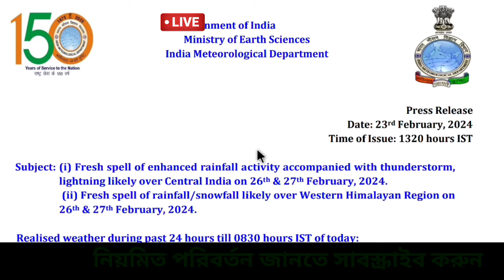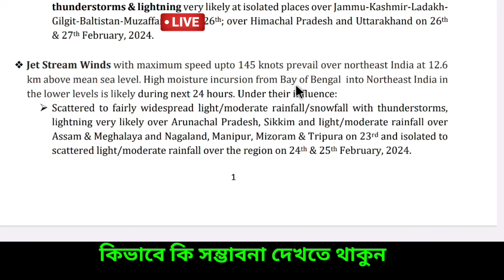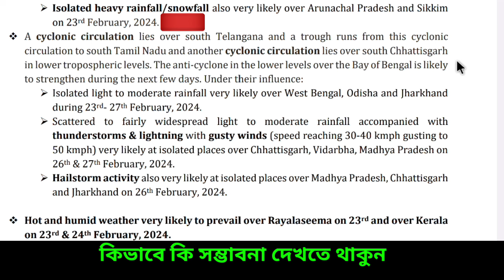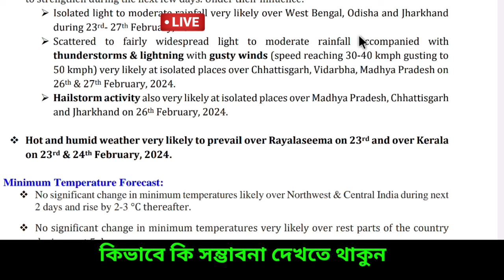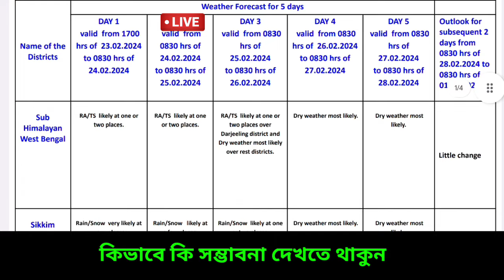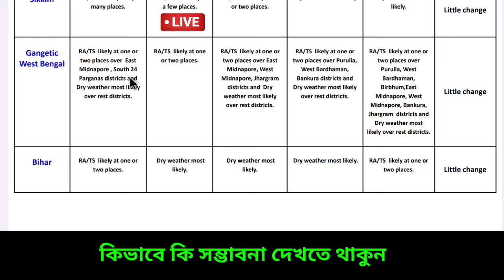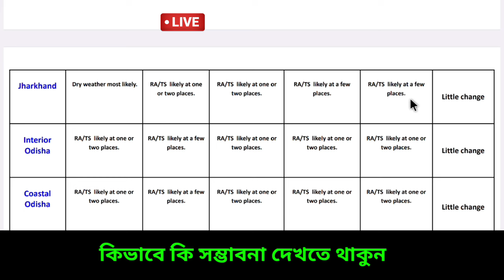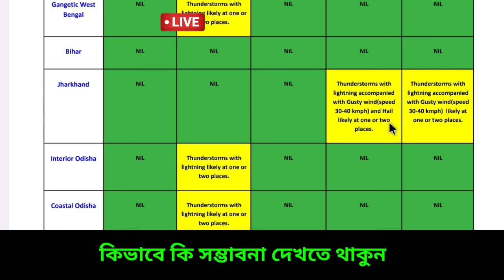🔴 Live: শক্তি বাড়াচ্ছে ঘূর্ণাবর্ত, বাংলার ৭ জেলায় বৃষ্টি এলার্ট, বড় ঝঞ্ঝা, শিলাবৃষ্টি, Weather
আবহাওয়ার খবর
স্বাগতম বন্ধু,

🔴Live: এই সপ্তাহের গুরুত্তপূর্ণ আবহাওয়ার আপডেট গোটা ভারত ও বাংলাদেশ থেকে বর্ষা বিদায় নিয়ে শীতের দাপট চলছিল এবার শীত বিদায় নিল। বাংলায় পশ্চিমের দিকের জেলা গুলির পাশাপাশি বাকি জেলাগুলিতে শুকনো আবহাওয়া শুরু হয়েছে ও রাতে  ঠান্ডা অনুভূতি কম আছে, আরব সাগরে সৃষ্ট হয়েছিল ঘূর্ণিঝড় তেজ ( Cyclone Tej ) ও বঙ্গোপসাগরে সৃষ্ট ঘূর্ণিঝড় হামুন ( Cyclone hamoon ) ও মিধীলি (Cyclone Midhili) আছড়ে পড়লো বাংলাদেশে, এরপর ঘূর্ণিঝড়  মিগজাউম (Cyclone Michaung) আছড়ে পড়েছিল ভারতের অন্ধ্র উপকূলে। এর প্রভাবে বাংলার বিভিন্ন অঞ্চলে  নিম্নচাপ আকারে প্রবল বৃষ্টি হয় যাতে চাষের ব্যাপক ক্ষতি হয় বিশেষ করে ধান ও আলু চাষের, প্রভাব পড়ে সর্ষে মুসুর পেঁয়াজ চাষেও। এদিকে বর্তমানে পশ্চিমী ঝঞ্ঝার প্রভাবে মাঝে মাঝে বৃষ্টি ও তুষারপাত হচ্ছিল হিমালয়ের পশ্চিম ভাগ থেকে পূর্বদিকের পাহাড়ি এলাকায় সঙ্গে কিছু কিছু অংশে ঘন কুয়াশা এমনটাই জানান দিচ্ছিল ভারতীয় মৌষণ ভবন বা  IMD এবং আলিপুর আবহাওয়া দপ্তর। এদিকে দেশের কিছু অংশের তাপমাত্রা সামান্য বাড়তে পারে বলে জানাচ্ছে IMD, এছাড়া দক্ষিণ ভারত সংলগ্ন নিরক্ষীয় ভারত মহাসাগরে সল্প বৃষ্টির সম্ভাবনা, এরপর যে ঘূর্ণিঝড় আসবে তার নাম হবে রিমাল ( Cyclone Remal) যেটির নাম দিয়েছে ওমান। এদিকে বিভিন্ন আবহাওয়ার মডেল জানাচ্ছে নতুন করে বৃষ্টি আসতে পারে পূর্ব ভারতে।  এই মহূর্তে বড় আতঙ্ক বা ভয় নেই এখনই বাংলার চাষীদের নতুন করে আবহাওয়া নিয়ে, তবে দক্ষিণবঙ্গ সহ উত্তরবঙ্গের মধ্যভাগ ও পাহাড়ি কিছু এলাকায় হালকা  বা মাঝারী বিক্ষিপ্ত বৃষ্টি হতে পারে কিছুটা দমকা ঝড় হাওয়া ও শিলাবৃষ্টি এলার্ট যদিও আছে।  মূলত উত্তরবঙ্গে দার্জিলিং সাইডে মেঘলা ও বিক্ষিপ্ত হালকা মাঝারী বৃষ্টি হতে পারে,  নতুন করে বড় সতর্কতা ইতিমধ্যে আর দেয়নি আলিপুর আবহাওয়া দপ্তর তবে কিছুটা ভারী বৃষ্টি এদিক ওদিক হতে পারে। এখন রাতের তাপমাত্রা স্বাভাবিকের কাছাকাছি থাকবে তবে সময় এগোবে আর পারদ একটু উঠবে,  বিহার থেকে বাংলা পর্যন্ত মেঘলা মেঘলা ভাব চলবে তার প্রভাব পড়বে গোটা বাংলায়, বর্তমানে উত্তরবঙ্গ থেকে দক্ষিণবঙ্গের আবহাওয়া শুকনো থাকার সম্ভাবনা থাকলেও আকাশ আংশিক পাতলা মেঘলা হতে পারে এদিক ওদিক কিছু এলাকায় তবে বৃষ্টি হবে,  বৃষ্টি হতে পারে ২৩ তারিখের এর মধ্যে কিছু বাংলার কিছু জেলায়, আজ মূলত অল্প রোদ ও শুকনো থাকবে তবে কোনো এলাকায়, হালকা  কুয়াশা ভাব থাকতে পারে পশ্চিমবঙ্গ বিহার বাংলাদেশে, ত্রিপুরায় আসাম মেঘালয় অরুণাচল প্রদেশ এলাকায়, তবে এখন বড় বৃষ্টির সম্ভাবনা নেই তবে মূলত হালকা বৃষ্টি সম্ভাবনা রয়েছে, দিনের তাপমাত্রা ২৩-২৮ ডিগ্রি এর মধ্যে থাকবে, শুকনো আবহাওয়ার পাশাপাশি রাতে অল্প ঠান্ডা অনুভূতি থাকবে জানিয়েছে আবহাওয়া দপ্তর, কিছু এলাকায় রাতে একটু ঠান্ডা হবে, কিছু এলাকায় অল্প পারদ নামবে, নিয়মিত নজর রাখুন কিন্তু দক্ষিণবঙ্গে ভয়ানক বড় কোন সতর্কতা দেয়নি এখনও দেয়নি আলিপুর আবহাওয়া দপ্তর ও ভারতীয় মৌসুম ভবন বা IMD। Bengal new update, Weather today

🔴👉  আবহাওয়া নরম থাকবে বিভিন্ন জেলায় বাংলার বিশেষ করে উত্তরবঙ্গের জেলাগুলিতে দার্জিলিং কালিম্পং জলপাইগুড়ি আলিপুরদুয়ার কুচবিহার এ, দিনে খুব হালকা ঠান্ডা থাকবে উত্তর দিনাজপুর দক্ষিণ দিনাজপুর ও মালদা জেলায়, দক্ষিণবঙ্গে পুরুলিয়া বাঁকুড়া পশ্চিম বর্ধমান ঝাড়গ্রাম পশ্চিম মেদিনীপুর তুলনা মূলক স্বাভাবিক তাপমাত্রা দিনে তবে রাতে ভালই কনকনে ঠান্ডা অনুভূতি হবে, গরম না থাকলেও দিনে খুবই হালকা তাপ অনুভূত হবে যেটা আরামদায়ক লাগবে তবে রাতে একপ্রকার জোরালো ঠান্ডা  থাকবে পূর্ব বর্ধমান বীরভূম নদীয়া হুগলী কলকাতা হাওড়া উত্তর ২৪ পরগনা দক্ষিণ ২৪ পরগনা পূর্ব মেদিনীপুর জেলার বেশিরভাগ এলাকায় ইঙ্গিত দিয়েছে আলিপুর আবহাওয়া দপ্তর। কোথাও একটু বেশি ঠান্ডা রাতে হতে পারে, রোজ দেখুন ও জানুন ajker abohar khabar.

NB: আপডেট এখনও পরিবর্তন হতে পারে, এটি কোনো ফাইনাল আপডেট নয়, এটি আজ ২৩ শে ফেব্রুয়ারি ২০২৪ GFS ও ECMWF মডেল অনুযায়ী একটি সম্ভাবনা, আপনাদের অবগত ও সতর্কতার (যদি কিছু থাকে)  জন্য একটি প্রচেষ্টা মাত্র। আরো আপডেট আসবে সেগুলো নিয়মিত জেনে যাবেন। আর শেয়ার করে সতর্ক করুন যদি উপযুক্ত মনে করেন। আপডেট ভাল লাগলে একটি লাইক করে অনুপ্রাণিত করবেন।